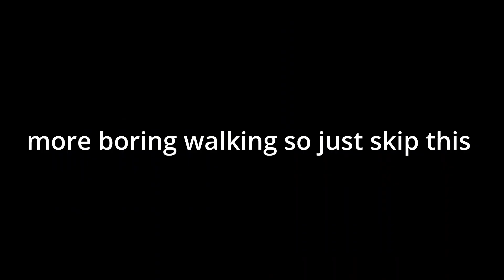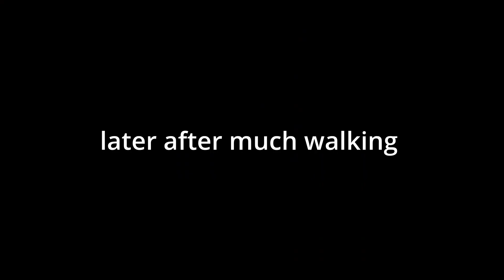Dalton plays the most boring horror game ever(the complex)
will I outlast my boredom?